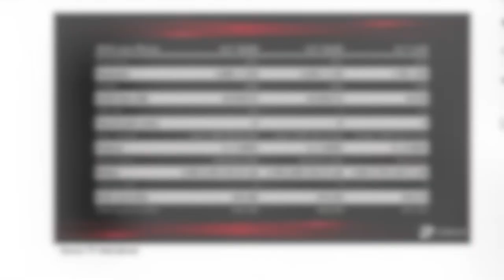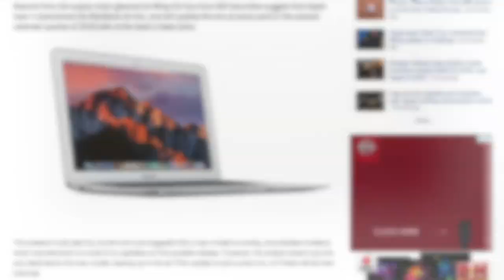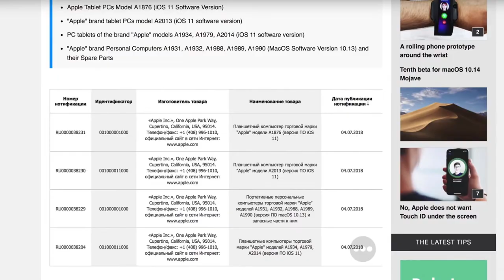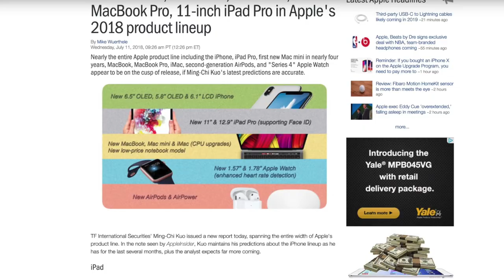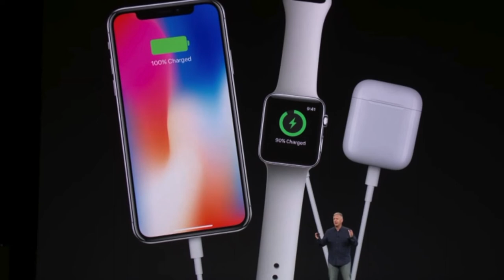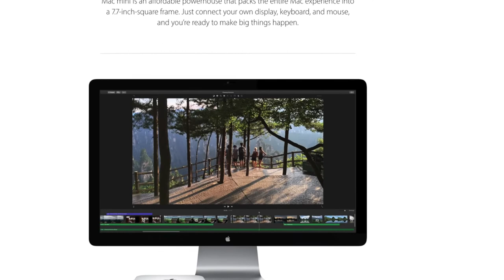Apple WWDC 2018 ... QUE PRESENTARA ???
De buena tinta rumores de lo que Apple nos traera en este septiembre 2018 a penas dos dias de este video. Nuevo iphone, reloj, imac, macbook pro etc etc.

El dia 12 de septiembre es WWDC 2018 y apple presentara una amplia gama de nuevos productos, mucho se ha rumorado pero parece ser que no se equivocaran mucho.

Hoy hemos querido hacer una recopilación de todos los rumores hasta la fecha del iPhone X Plus, el previsible nuevo iPhone que Apple lanzará este año 2018.